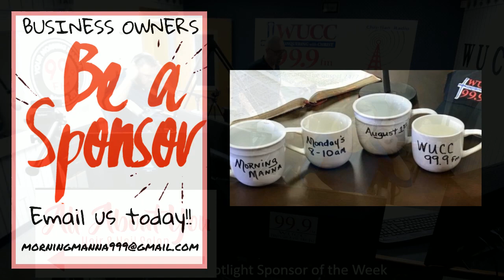Your Morning Manna - 168